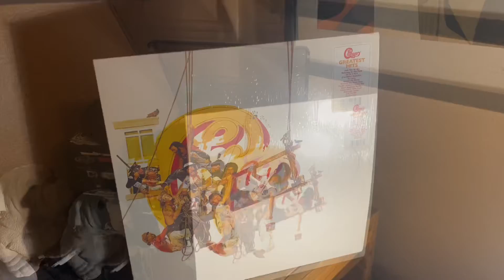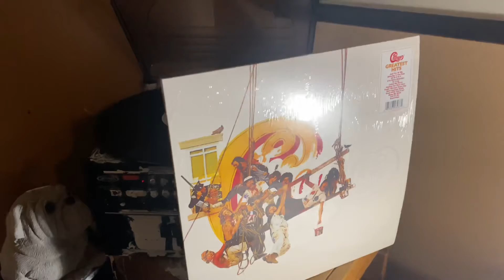My Perspective of Music - Chicago